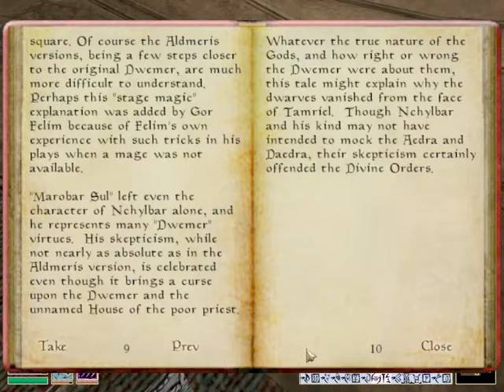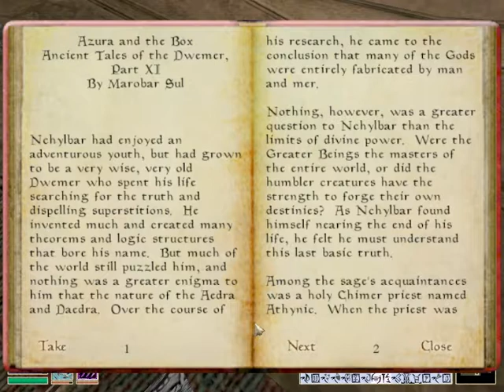LEO reads Azura and the Box Ancient Tales of the Dwemer Part XI Morrowind